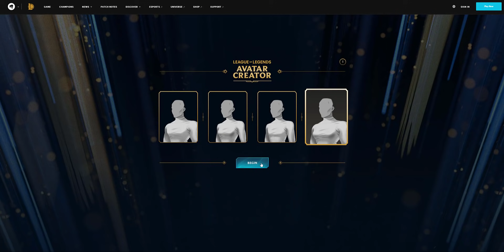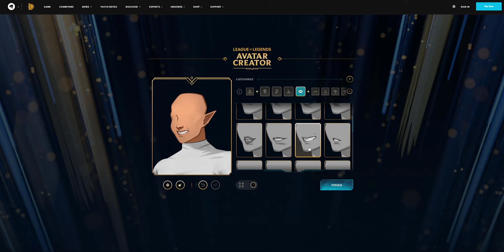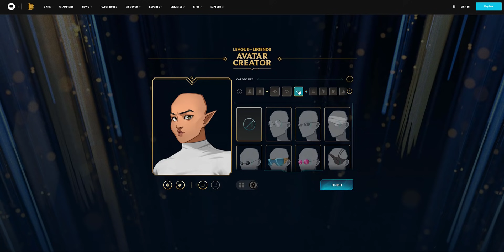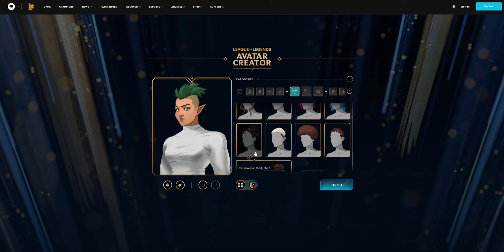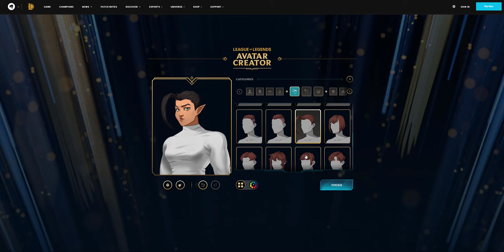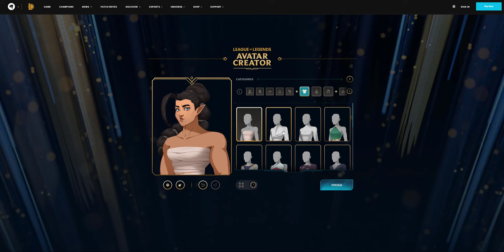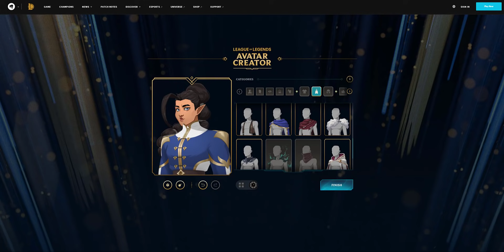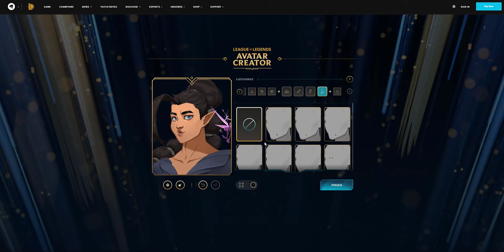Can you create a feminine character in the league of legends avatar ?